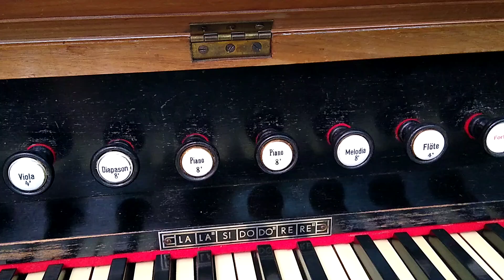Registros Armonio Capilla de Ruta 8